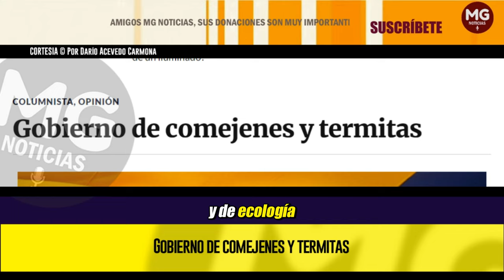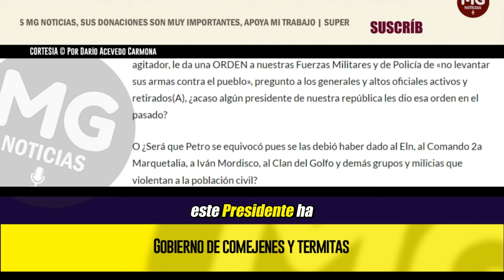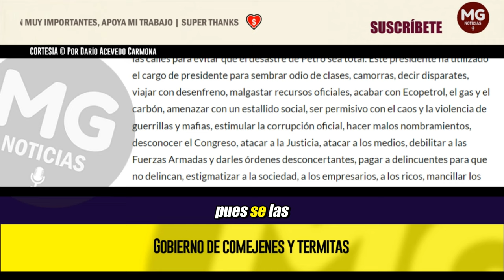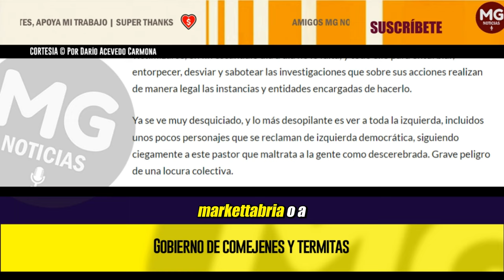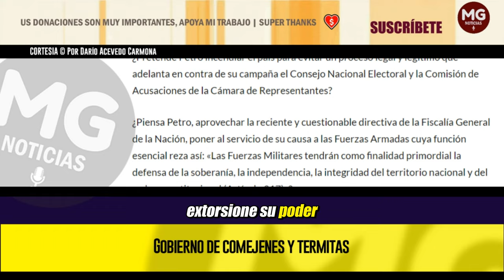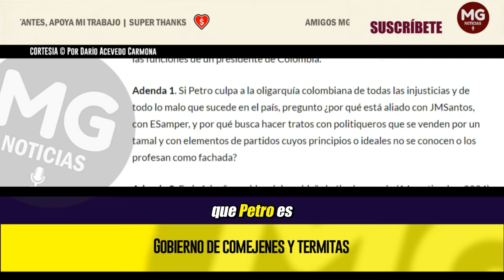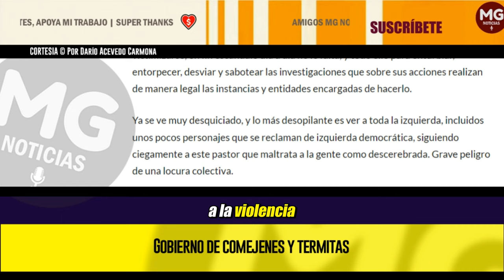GOBIERNO DE COMEJENES Y TERMITAS 🔴 Por Darío Acevedo Carmona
Este es un gobierno de comejenes y termitas. Estamos viendo el desplome de Ecopetrol y eso debe tener consecuencias y bien fuertes, fuera Petro, fuera Roa, Fuera Bonilla. Lo que han destrozado no tiene parangón, superaron a los chavistas con PDVSA que se tomaron cerca de 5 años.
columna DARIÓ ACEVEDO CARMONA